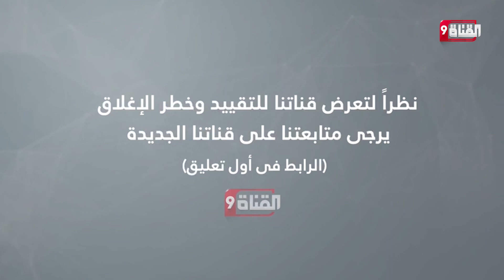روسيا تحن لميركل !! شولتز ليس ميركل والعلاقات بين البلدين تضرر كثيراً !!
Nilesat (النايل سات): 11603 أفقي